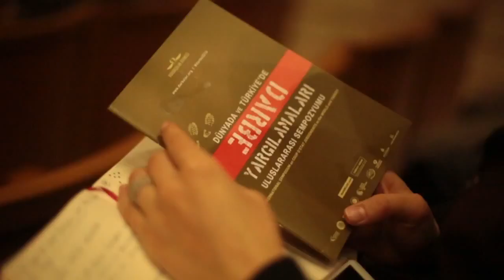28 Şubat bitti mi?